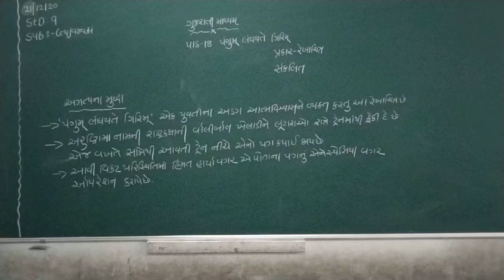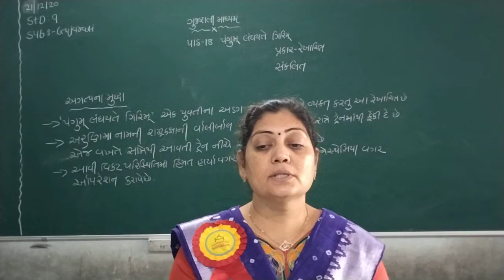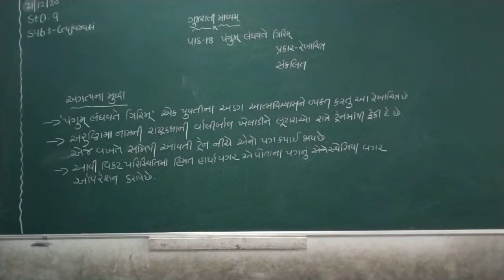STD 9 GUJARATI MEDIUM SUB GUJARATI CH 18 PANGUM LANGAYTE GIRIM PART 1